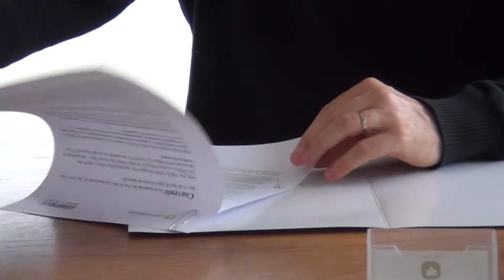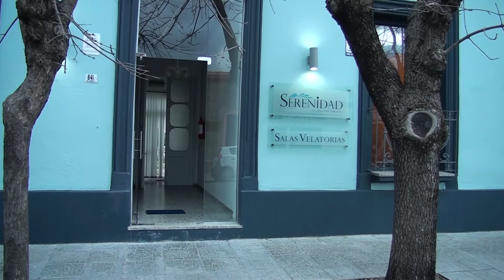Convenio Serenidad parques Mater Terra